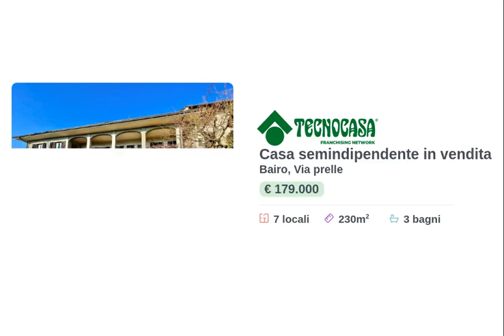BAIRO: zona semicentrale, casa semindipendente